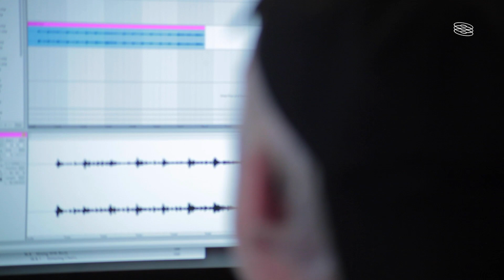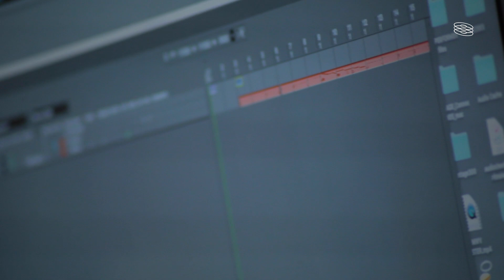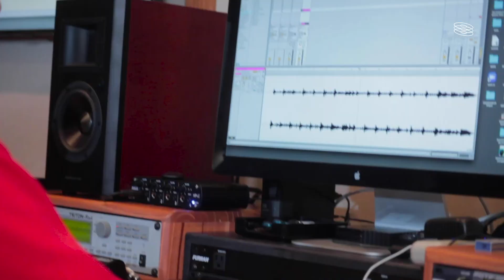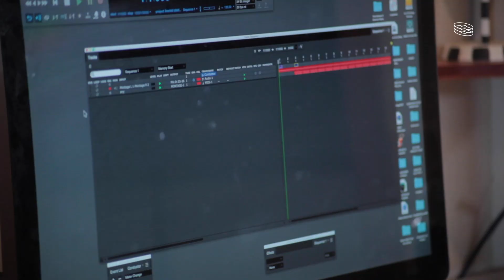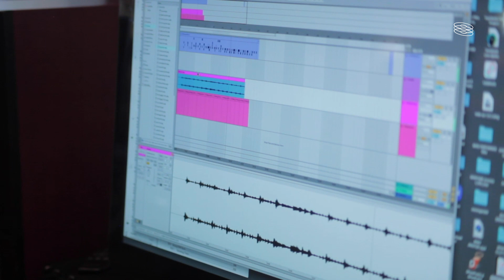Sample Bob James' Iconic Music on Tracklib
We’re proud to announce that 20+ iconic tracks from one of the most sampled artists of all time—the prolific jazz-funk innovator Bob James—is now made available to sample on Tracklib. From the legendary sampling staple ‘Nautilus’ to ‘Westchester Lady’ and ‘Dream Journey’. And we’re just getting started...

🔍  How does sampling and sample clearance work?